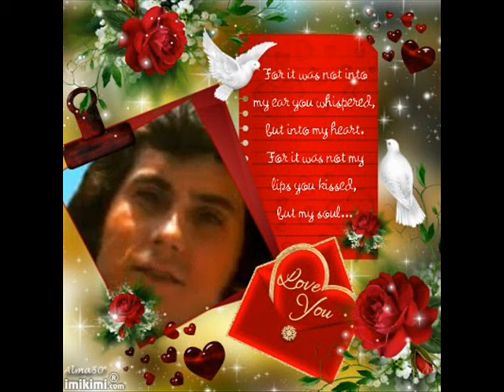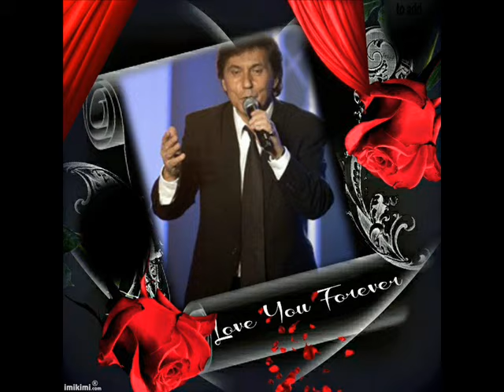mes ami es passez voir mon beau blog vous y verrai de tres beau montage bisous a tous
VIDEO DE NOTRE CHANTEUR D AMOUR FRANCK MICHAEL